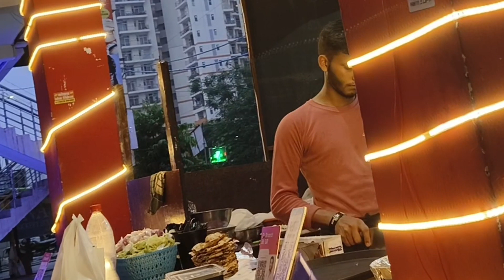Enjoy rainy days | kiaan Pandey